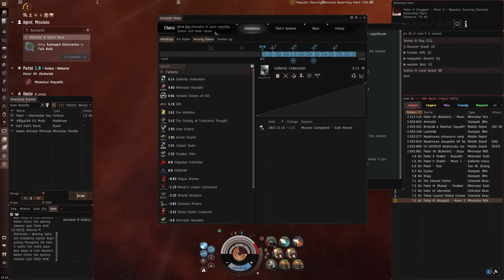Level 4 Storyline Mission Matriarch in an MJD Rattlesnake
Not meant as a guide but simply so you see what you have to face in this mission. As it's a storyline mission, we all don't get it that often. So I thought I record it for reference.